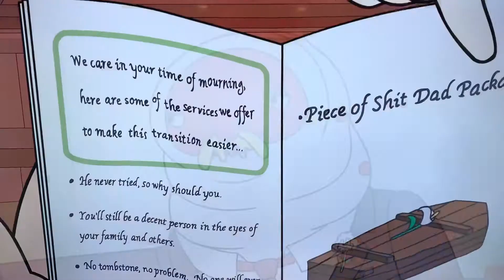"Tell me about your father."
Diane and Bojack make funeral arrangements.